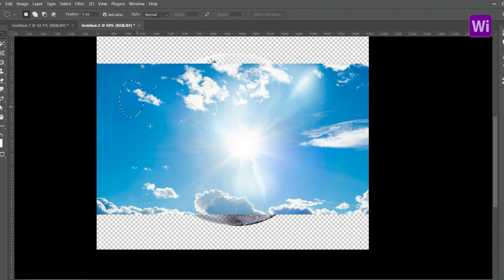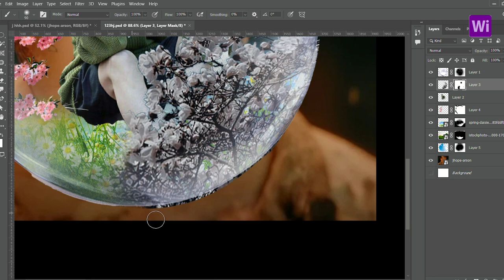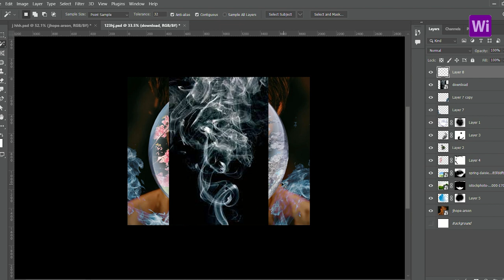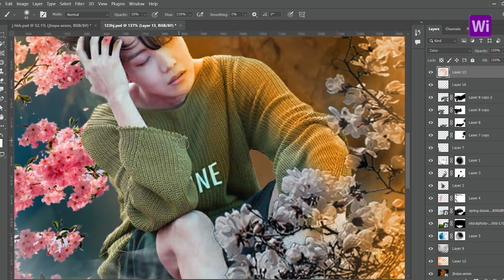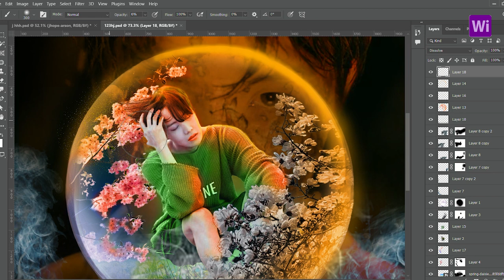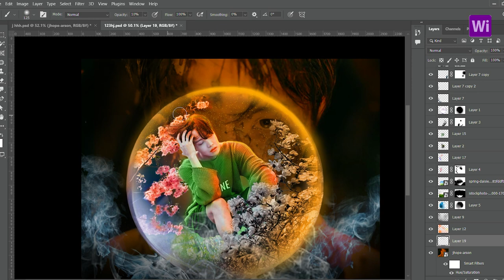Ft. J Hope and Arson /BTS Jhope Photo Composition/Photoshop Composition BTS Hobi in magic world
Here iam comparing Bts Arson with bts hobi. Composition  Editing  of BTS J Hope  using adobe PhotoShop for all bts army.
We made a different Combination .
BTS jung husoek (Hobi)  Photo composition / How to make a fairy effect editing /Adobe Photoshop Editing and Photo composition